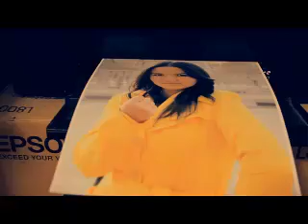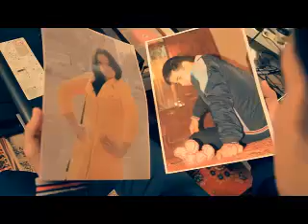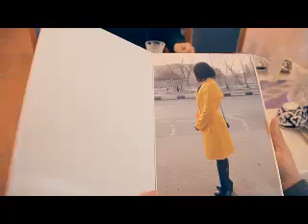Ruslan Yusupov - Páriy